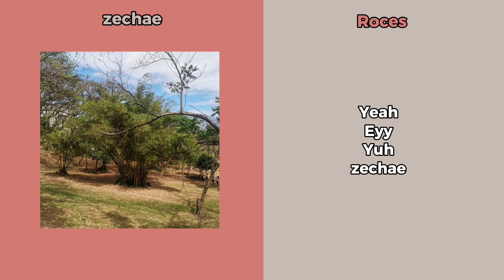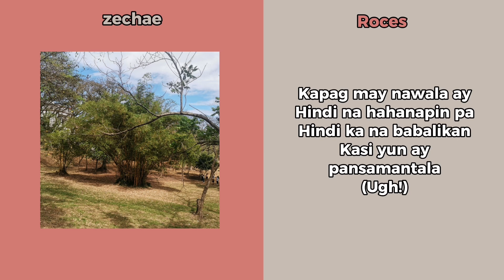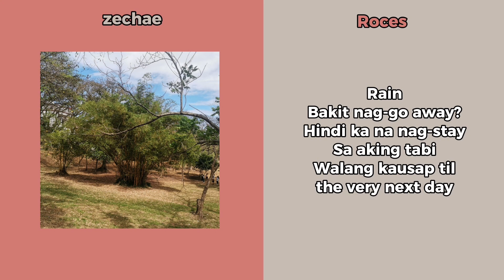zechae - Roces (prod. jacobvallen, brokebwoy)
Roces - a song about bonding with a special type of friend which is only temporary.

Socmed:
+zechae (composer, singer, producer, lyric video editor)+

R